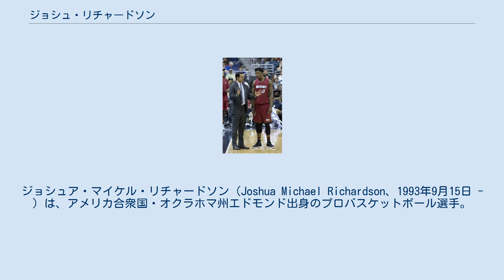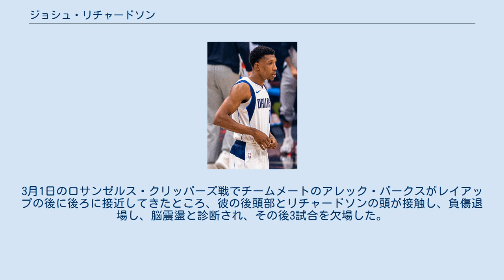ジョシュ・リチャードソン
ジョシュア・マイケル・リチャードソン（Joshua Michael Richardson、1993年9月15日 - ）は、アメリカ合衆国・オクラホマ州エドモンド出身のプロバスケットボール選手。
NBAのボストン・セルティックスに所属している。
ポジションはシューティングガードとスモールフォワード。
 テネシー大学で4年間在籍し、 最終学年の2014-15シーズンにSECの1stチーム、オールディフェンシブチームにも2年連続で選出されたリチャードソンは、2015年のNBAドラフトで2巡目40位でマイアミ・ヒートから指名された。
 2015-16シーズン、2015年11月5日のミネソタ・ティンバーウルブズ戦でNBA初出場。
2016年3月11日のシカゴ・ブルズ戦では、自己最多の22得点を記録し、敵地ユナイテッド・センターでの118-96の大勝に貢献し、同月の東カンファレンスの最優秀新人選手に選出された。
このシーズンは52試合で平均21.3分に出場し、6.6得点・2.1リバウンド・1.4アシスト・0.7スティールを記録した。
 2016-17シーズンは53試合で平均30.5分に出場し、10.2得点・3.2リバウンド・2.6アシスト・1.2スティールを記録した。
 試合中にヒートヘッドコーチのエリック・スポールストラに耳を傾けるリチャードソン（2016年） 2017-18シーズン開幕前の2017年9月13日、ヒートと4年4200万ドルの延長契約を結んだ。
このシーズンは81試合で平均33.2分に出場し、12.9得点・3.5リバウンド・2.9アシスト・1.7スティールを記録した。
 2018-19シーズン、2018年11月18日のロサンゼルス・レイカーズ戦でテクニカルファウルを受けて退場処分となり、観客席に靴を投げ込んで、その後2万5000ドルの罰金処分を受けた。
2019年2月10日のゴールデンステート・ウォリアーズ戦で自身最多の37得点を記録した。
このシーズンは73試合で平均34.8分に出場し、16.6得点・3.6リバウンド・4.1アシスト・1.5スティールを記録した。
 2019-20シーズン開幕前の7月ジミー・バトラー、ハッサン・ホワイトサイド、モーリス・ハークレス、メイヤーズ・レナードなどが絡む4球団間でのトレードによりフィラデルフィア・セブンティシクサーズに移籍した。
2019年11月27日のサクラメント・キングス戦で右ハムストリングを痛めて、その後6試合を欠場した。
2020年1月22日のトロント・ラプターズ戦で左ハムストリングを痛めて、その後6試合を欠場した。
3月1日のロサンゼルス・クリッパーズ戦でチームメートのアレック・バークスがレイアップの後に後ろに接近してきたところ、彼の後頭部とリチャードソンの頭が接触し、負傷退場し、脳震盪と診断され、その後3試合を欠場した。
 2020年11月18日、セス・カリーとの引き換えに、2020年のNBAドラフト全体36位指名（タイラー・ベイ）とともにダラス・マーベリックスに移籍した。
 2021年7月31日、モーゼス・ブラウンと引き換えにボストン・セルティックスに移籍した 。